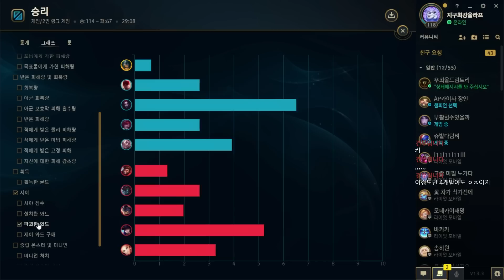극찬받는 미드올라프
국제사나이협회(IMA)카페

BGM정보
9th Symphony, Finale (by Beethoven)

*아웃트로BGM
*아웃트로BGM
Bromacian Drive(형씨 올라프 리믹스)